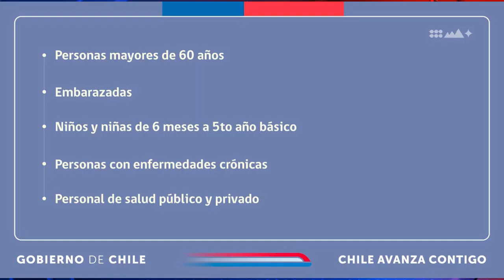AUMENTO DE ENFERMEDADES RESPIRATORIAS